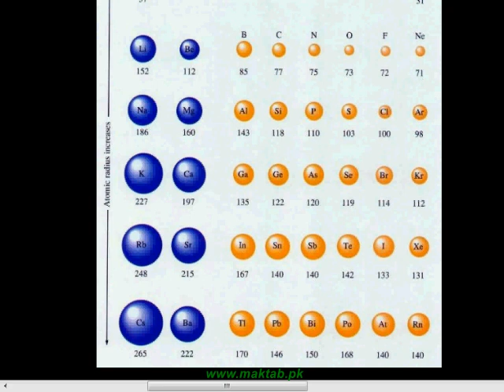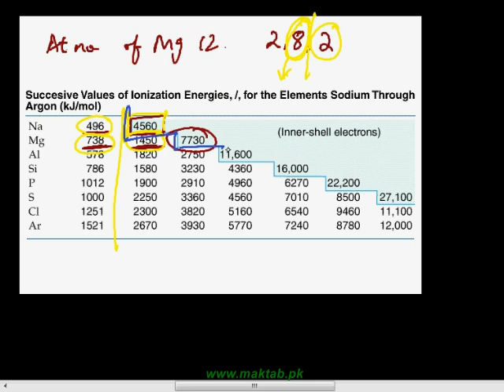FSc Chemistry Book2, CH1, LEC4: Electronegativity/Ionization Energy & Electron Affinity – Periodic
This video lecture from Periodic Classification of Elements and Periodicity  (F.Sc. second year Chemistry) covers: Concept of nuclear interactions and bonding. Electronegativity and electro positivity and the ease of removing electrons from atoms. The screening/shielding affect and the affect of atomic size on Ionization energy and electron affinity and their trends group-wise and period-wise. Find more e-learning material and educational video lectures in Urdu at maktab.pk. These videos are free to use for promotional and commercial purpose by keeping the credits to Maktab.